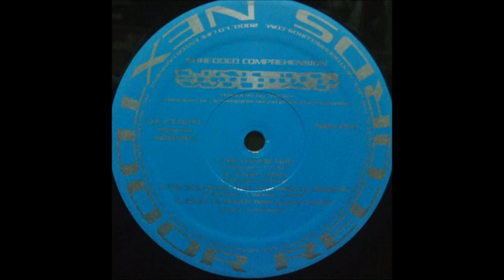Uncle Shredded Wheat - Stop Lying (2000)